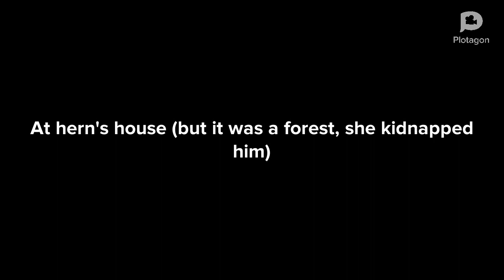the evil karen part 1